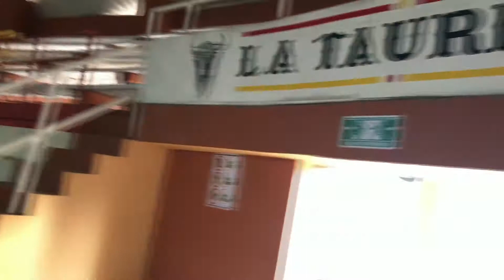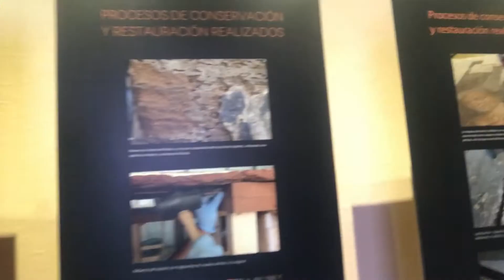Secretos de Huamantla, Tlaxcala